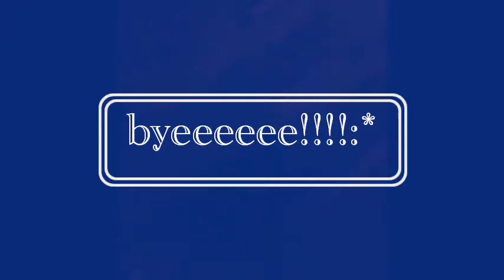EF MOMENTS by E! R! S! V!